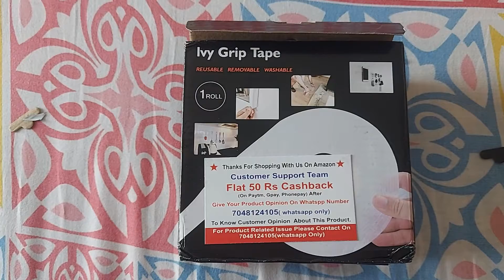Jontus:double sided silicon tape. heat resistant/heavy duty adhesive /multiprpose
Amazon shoping...ivy silicon double sided tape... pack of 2.. length 3 meter... easy to use.. reusable and washable .. easy to remove.. no residue/mark left after removal..

Applicable   only on metal/ glass/wooden/tiles/marble
Not applicable on distamper/rough/painted wall
Application: kitchen decor/wall decor/ to fix bathroom accessories/fixed car accessories / fix charger hooks/ fix extensions of electric switch/outdoor decor/ for fixed floor carpet
Antislip gel Nano grip tape.. must buy product
PRICE :Rs 155 only